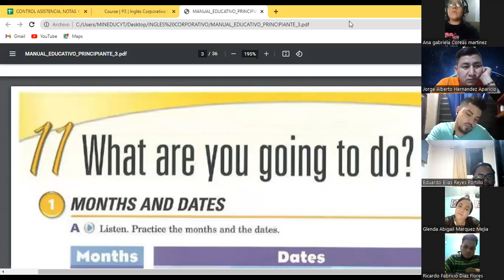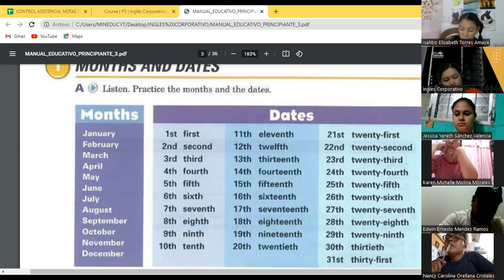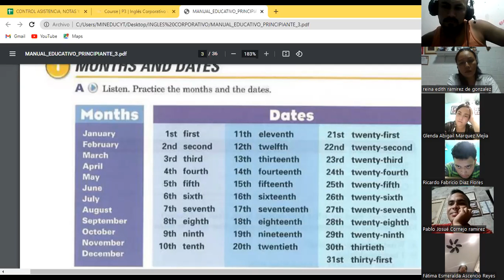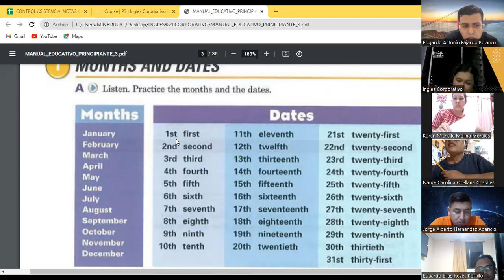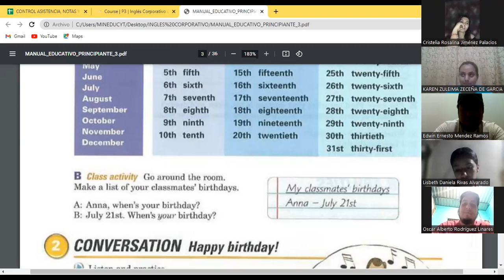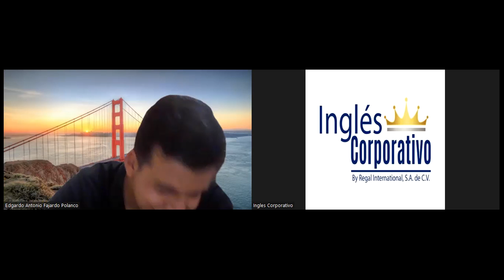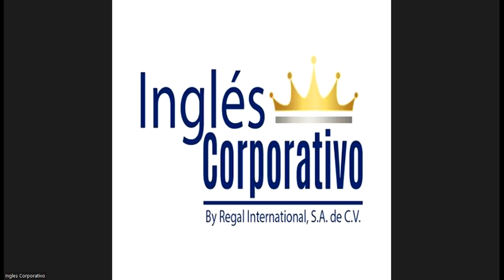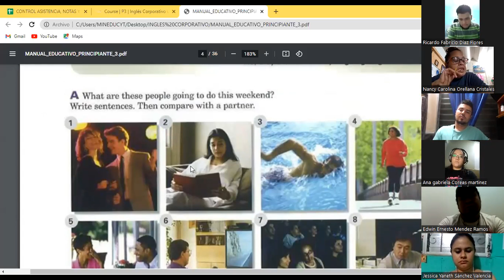Ingles Corporativo-Day 2 Going to P3 9-10